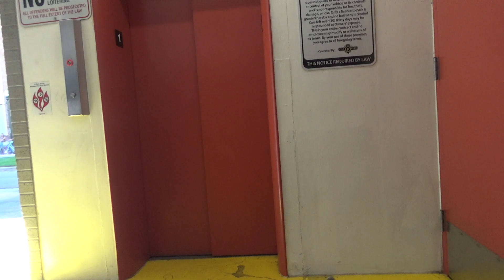Broken Modernized Otis Traction Elevator - Key Bank Parking Garage - Boise, ID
(Recorded on 7-11-20) I bet that this elevator wasn't turned on as this was filmed on the weekend... Also, that is an ADA compliant fail at the beginning of the video!

Elevator Information
Brand: Otis
Fixtures: Black Button/Series 2
Floors Served: 5